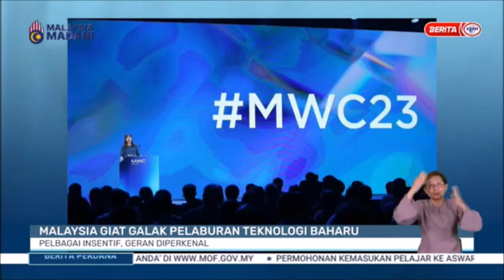29 JUN 2023-BERITA PERDANA-MALAYSIA GIAT GALAK PELABURAN TEKNOLOGI BAHARU